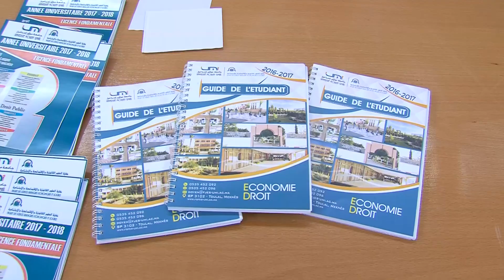جامعة المولى اسماعيل تنظم الأبواب المفتوحة لفائدة الحاصلين على الباكالوريا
فتحت كلية العلوم القانونية والاقتصادية والاجتماعية بمكناس التابعة لجماعة مولاي اسماعيل أبوابها في وجه التلاميذ الحاصلين على شهادة البكالوريا